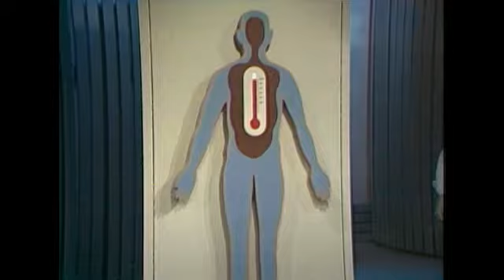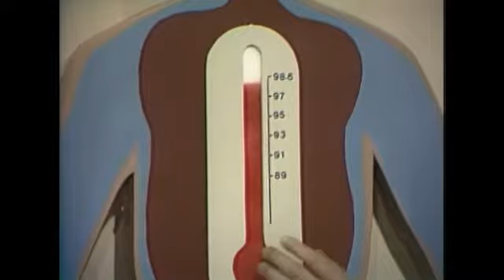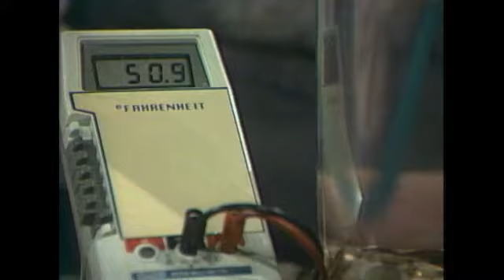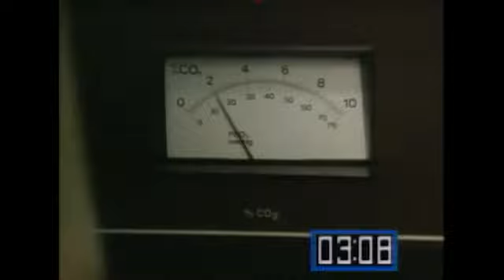How Does Hypothermia Kill You? | Newton's Apple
Jerry asks how those people who swim in the winter can function? Well, we have an answer for that! The University of Minnesota's Director of Hypothermia Research Laboratory, Dr. Robert Pozos, explains hypothermia and how long you can survive in the cold.

00:00 "How do those people who go swimming in the middle of the winter survive the cold water?"
01:35 What is the body's response to cold? A demonstration: don't try this at home!
03:40 How does the body try to keep you warm?
04:30 When does hypothermia start?
05:30 What happens to your muscles in cold water?
07:13 University of Minnesota Duluth's Hypothermia lab experiments
09:08 What goes through the mind of a person experiencing cold?
10:00 The survival suit for cold water

Hosted by Ira Flatow, Newton's Apple was an American educational television program about science produced and developed by KTCA of Minneapolis–Saint Paul (Now  @Twin Cities PBS ) and distributed to PBS stations in the United States that ran from October 15, 1983, to January 3, 1998.